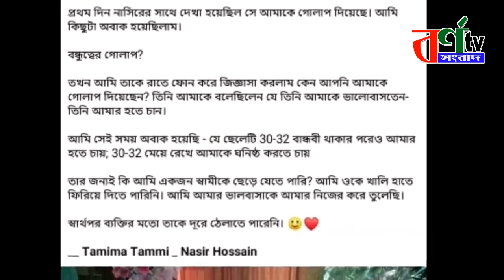ছি.ছি. তামিমার কি লজ্জা নেই নাসির কে কিভাবে বললো এমন কথা || ভাইরাল স্ট্যাটাস || tamima vairal statas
নাসিরকে নিয়ে তামিমার স্ট্যাটাস ভাইরাল
গত ১৪ ফেব্রুয়ারি বিশ্ব ভালোবাসা দিবসে তামিমা তাম্মিকে বিয়ে করেন বাংলাদেশের ক্রিকেটে ‘ব্যাড বয়’ খ্যাত নাসির হোসেন। এরপর শনিবার (২০ ফেব্রুয়ারি) রাতে এ জুটির বিবাহোত্তর সংবর্ধনা অনুষ্ঠিত হয়। কিন্তু বির্তক যেন তাদের পিছু ছাড়ছে না। নাসিরের স্ত্রী তামিমা তাম্মির এর আগেও দুই বিয়ে হয়েছিল। সেই স্বামীকে ডিভোর্স না দিয়েই তিনি নাসিরকে বিয়ে করেছেন বলে অভিযোগ উঠেছে। ফলে নাসির-তামিমার বিয়ে ইসলামি শরীয়ত মতে বৈধ হয়েছে কি-না সেটা নিয়ে প্রশ্ন উঠতে শুরু করে। এদিকে এ বিতর্কের মধ্যই ফের ফেসবুক স্ট্যাটাস দিয়েছেন তামিমা তাম্মি। সেখানে তিনি লেখেন, প্রথম যেদিন নাসিরের সঙ্গে আমার দেখা হয়-সেদিন নাসির আমাকে একটা গোলাপ দিয়েছিলো। আমি কিছুটা অবাক হয়েছিলাম। ফ্রেন্ডশিপে গোলাপ? তারপর রাতে তার কাছে ফোন করে জানতে চাইলাম আমাকে গোলাপ কেনো দিয়েছিলে? আমাকে বললো সে নাকি আমাকে ভালোবেসে দিয়েছে-সে আমার হতে চায়। অবাক হয়ে গেলাম তখন-যে ছেলের ৩০-৩২ গার্লফ্রেন্ড থাকার পরেও আমাকে ভালোবেসে আমার হতে চায়; ৩০-৩২টা মেয়েকে ছেড়ে আমাকে আপন করতে চায়। সেই আমি একটা স্বামীকে ছাড়তে পারবো না তার জন্যে? আমি তাকে খালি হাতে ফিরিয়ে দিতে পারিনি। আমি আমার ভালোবাসাকে নিজের করে নিয়েছি। স্বার্থপরের মতো তাকে দূরে ঠেলে দিতে পারিনি। তামিমা সুলতানা তাম্মি (নাসিরের স্ত্রী)।